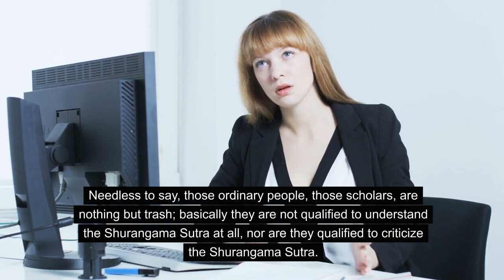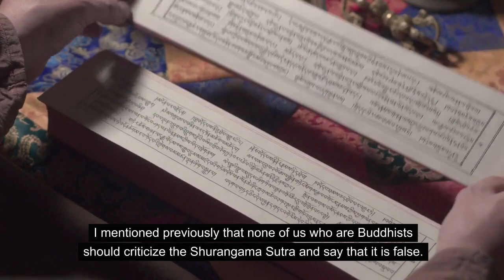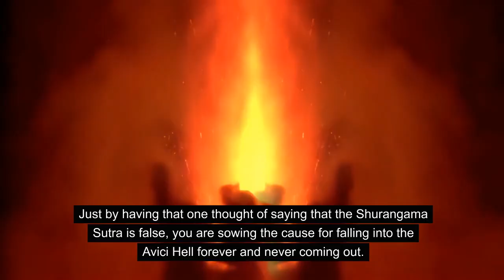Venerable Master Hsuan Hua - Don't Plant a Seed for the Hells (Shurangama Sutra Lecture)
The Shurangama Sutra is the Buddha's sharira, the Buddha's real body.
The Shurangama Sutra is a Sutra that represents the whole of Buddhism.
Anyone who criticizes the Shurangama Sutra is planting a seed for the hells.

The Venerable Master Hsuan Hua’s simple words in his Dharma can bring living beings a ray of light amid the mundane world! When readers glance through the Venerable Master’s Dharma, they learn how to view the process of formation, stasis, decay, and emptiness in this world from different angles and use a positive and energetic attitude to confront the future.